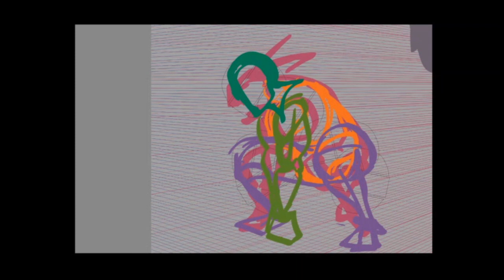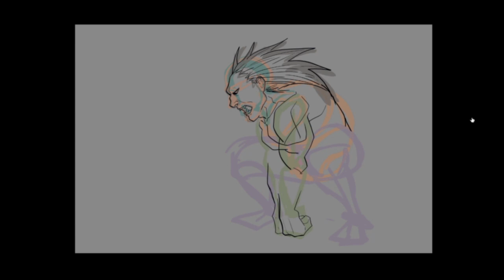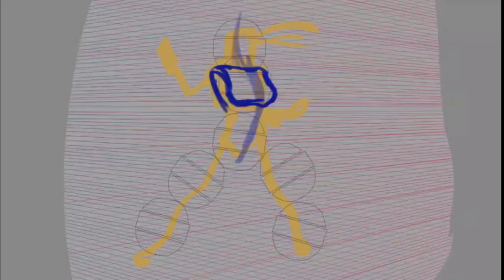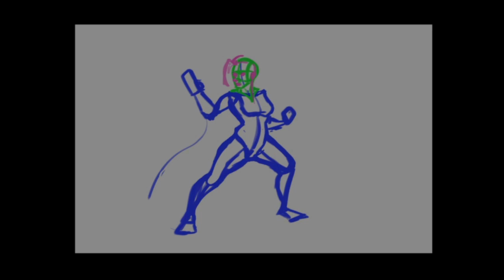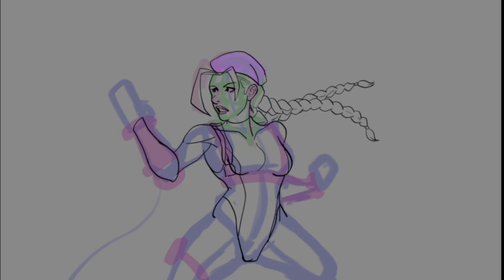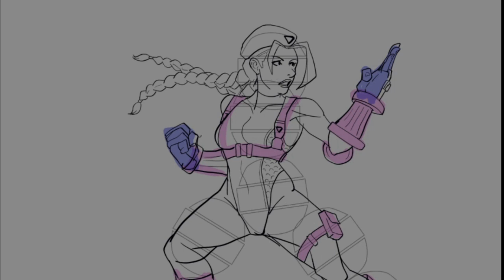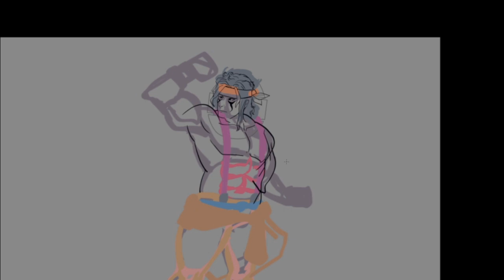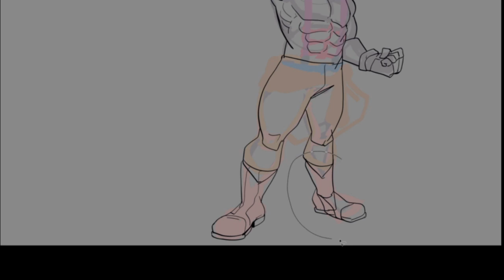inktober week 2